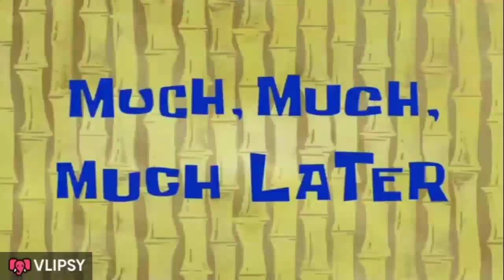photoshoot for my first community post and making of instagram reel🤟@ThatcleverGirlKrishna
hello guys